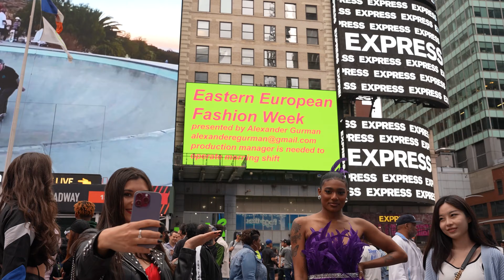Eastern European Fashion Week production manager is needed for morning shift Times Square Billboards